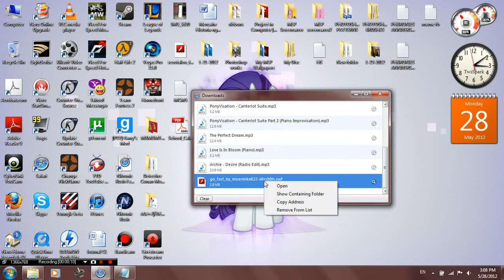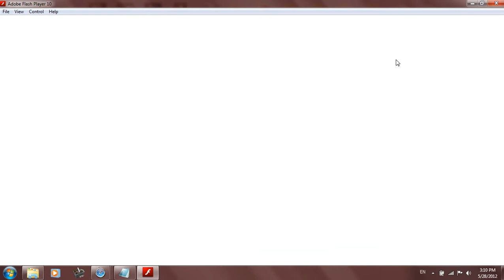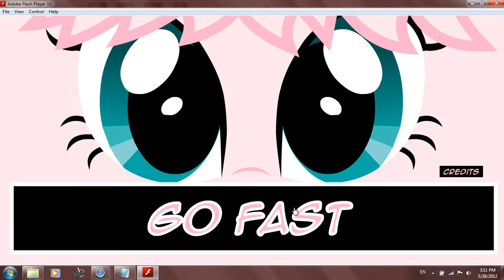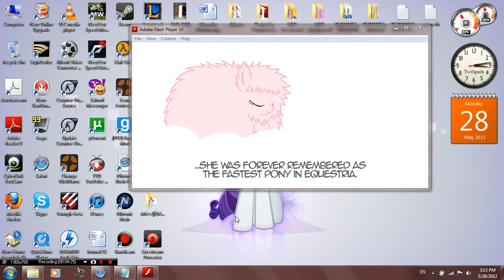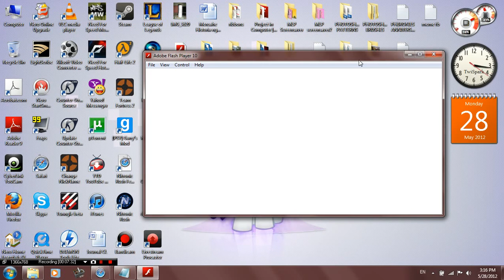Let's Play: GO FAST (5 consecutive times, all win)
So I managed to do a video of me playing the game "GO FAST" you can find the game right here:

Instead of just having one game... since this is a space-bar-mashing game... I challenged myself to play the game 5 consecutive times... believe me... after those 5 times... my hands was like ugh... but meh nothing to worry about.

If you think this is a hax, NOPE. IT. IS. NOT.
So back off hax comments! back off!

By the way, after the 2nd time... the video/game is quite lagging.. but meh... not much of a problem to me. I just kept on mashing the space bar.